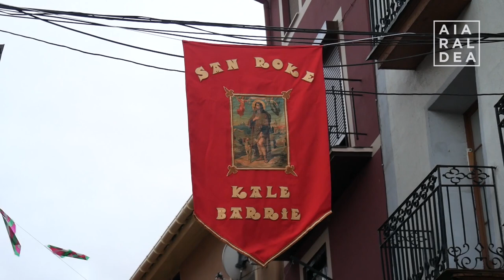Morrillonaren jaitsierarekin iritsi dira Kalebarriako jaiak punturik gorenerenera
Gaur amaitu dira Kalebrriako jaiak. Atzo izan zen egun nagusia, Morrillonaren jaitsierarekin.